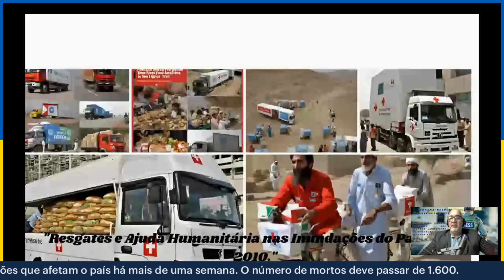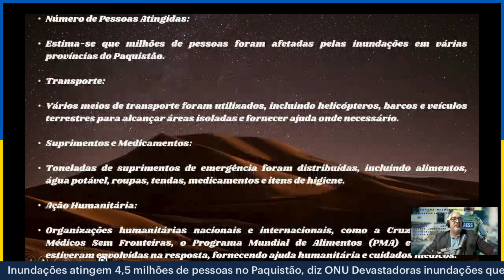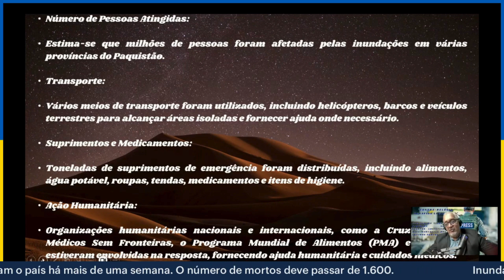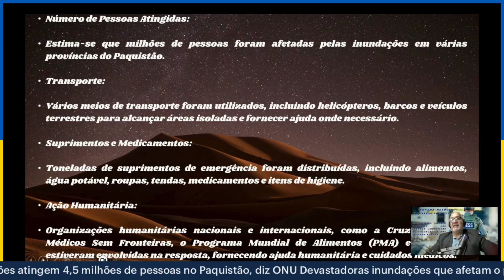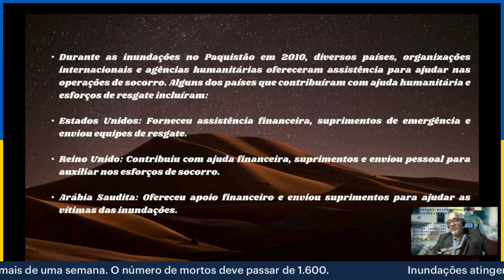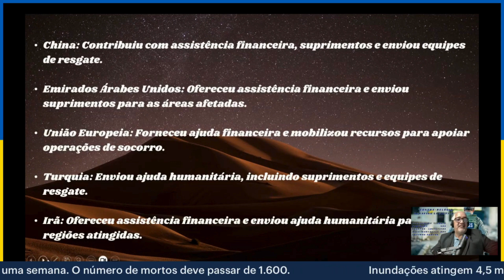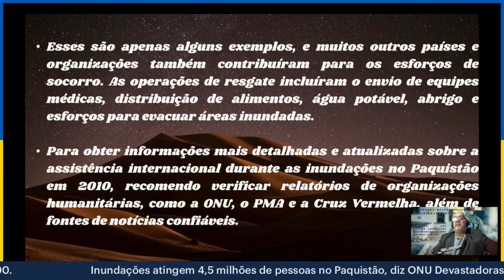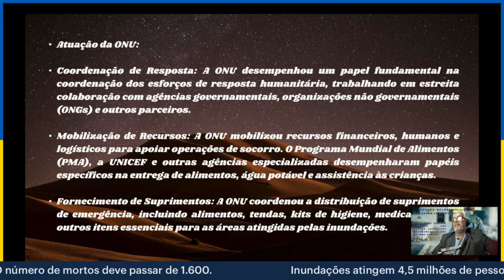Resgates e Ajuda Humanitária nas Inundações do Paquistão 2010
Em 2010, o Paquistão enfrentou devastadoras inundações, desencadeando operações de resgate e ajuda humanitária em escala monumental. Helicópteros sobrevoaram áreas inundadas, evacuando pessoas de telhados e lançando suprimentos vitais. Equipes de resgate no solo enfrentaram desafios, navegando em águas turbulentas para salvar vidas. A comunidade internacional, incluindo o PMA e a Cruz Vermelha, coordenou esforços para fornecer alimentos, água potável, medicamentos e abrigo. Voluntários locais desempenharam papéis heróicos. A resposta global refletiu solidariedade, mas também destacou a necessidade contínua de preparação para desastres e investimento em resiliência. Este evento histórico sublinha a importância da logística humanitária, resgatando vidas e oferecendo esperança em meio à adversidade.. 🛩️✈️